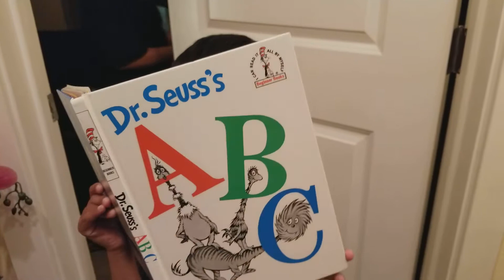Caught Him trying to read!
Dr Seuss's A B C